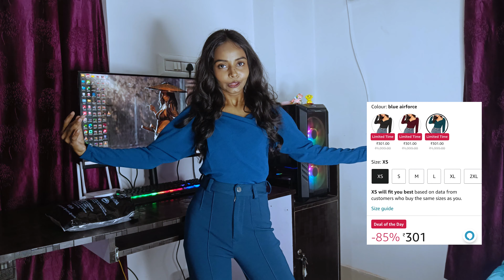Affordable Top & Trousers from Amazon|| Trousers Try On Haul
HELLO EVERYONE, this video is about best and cheapest top and trousers ever.
I hope my video is benificial for you Guys.

( products link)

7) black trouser from Flipkart

For any type of inquiry or collaboration 👇🏿👇🏿👇🏿👇🏿👇🏿👇🏿👇🏿👇🏿👇🏿👇🏿👇🏿👇🏿👇🏿

Thankyou 🙏try on haultrousers meesho haultrousers try on haulamazon must havesmyntra tops haultop try on haulmeesho top haulbest online productsonline shopping